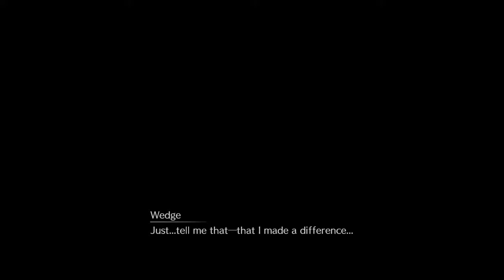Gaojin Gaming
A newbie streamer

Streaming PS4 and Mobile games